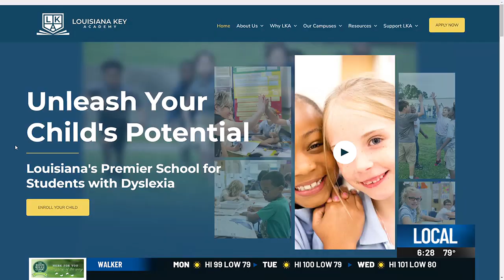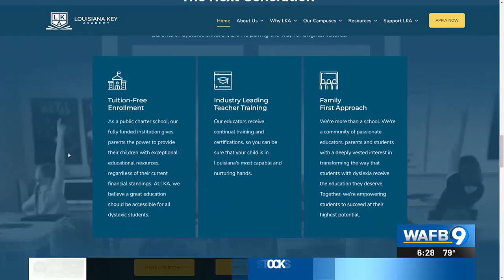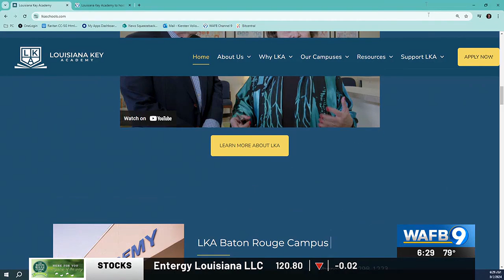Louisiana Key Academy to host ribbon-cutting ceremony at new location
The school announced it has relocated to 5015 Auto Plex Drive to better serve families with dyslexia in EBR and surrounding parishes.